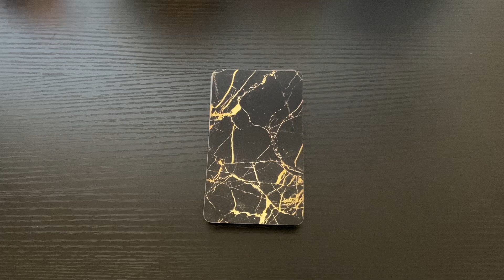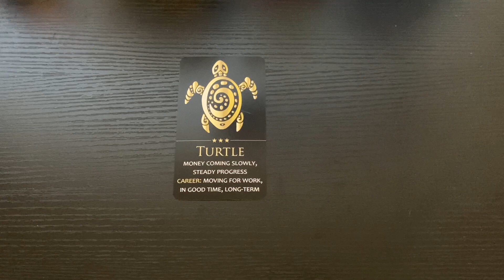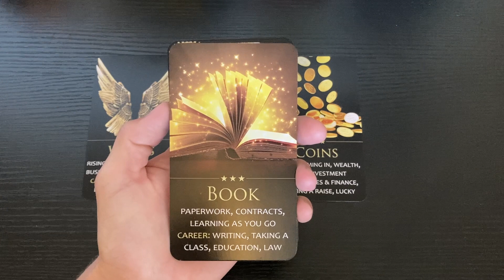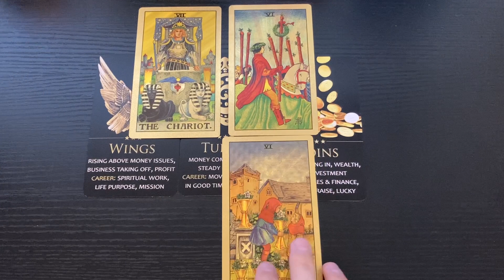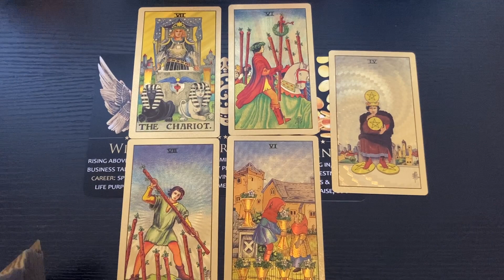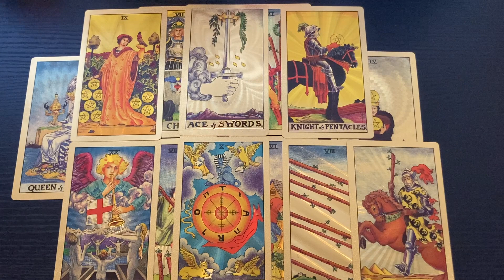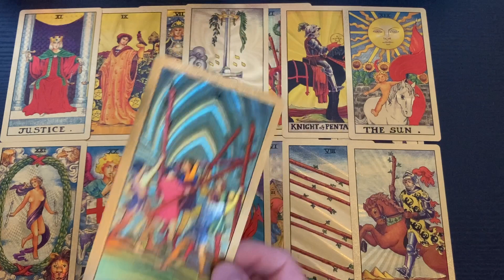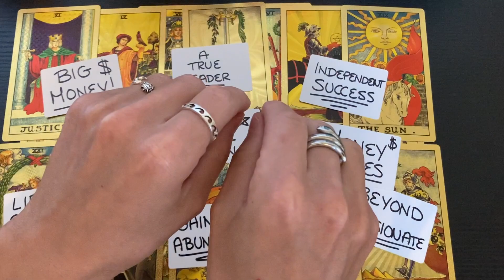GEMINI 💰 Spotlight Victory! Steady Progression Takes Place 📣 Money & Career (August 2022)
This is a general tarot reading for the sign of GEMINI (All Placements).

- 10 Card Reading - $40
- 5 Card Reading - $20
- 3 Card Reading - $13